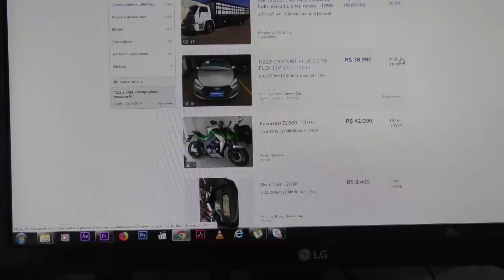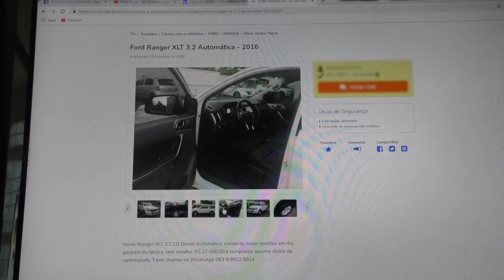O Povo na TV: Delegado alerta sobre novo golpe na compra de carros em aplicativo de vendas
Polícia Civil alerta sobre novo golpe envolvendo compra de carros em aplicativo de vendas. Segundo o delegado Cassiano Oyama, a 1ª DPC da Capital já registrou e apura a prática de pelo menos cinco golpes envolvendo veículos.